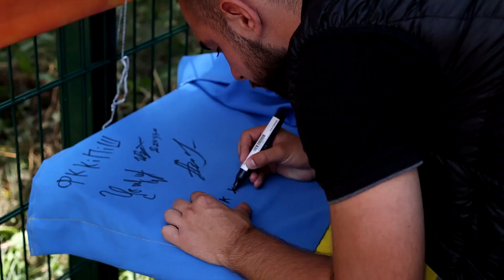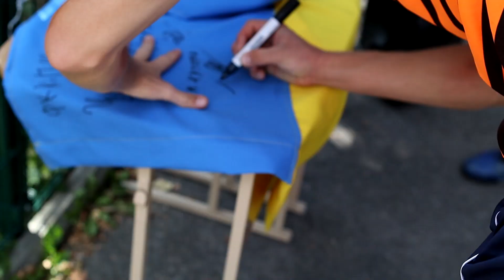Турнір пам'яті Юрія Дятлюка (трейлер фільму-присвяти)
Прем'єра відео буде опублікована 9 вересня о 9:00.